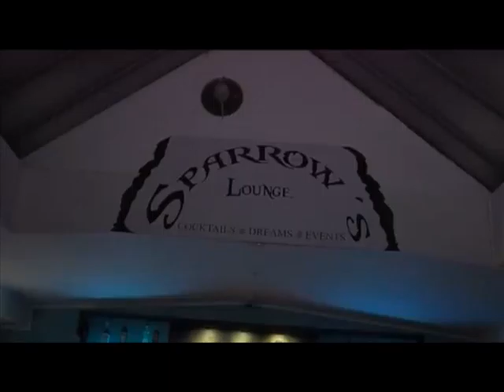TESAS TV Werbetrailer Sparrow Lounge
TV-Produktionsfirma der Sendungen
SamTV - die Lifestyle-Reality TV Show
und Dance24.tv - Das Magazin
moderiert von Samira Frassa